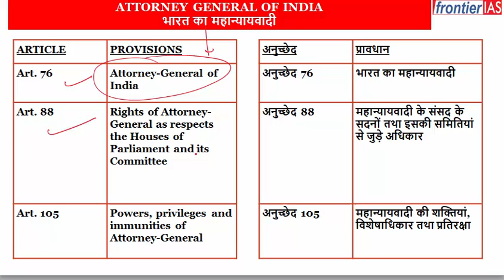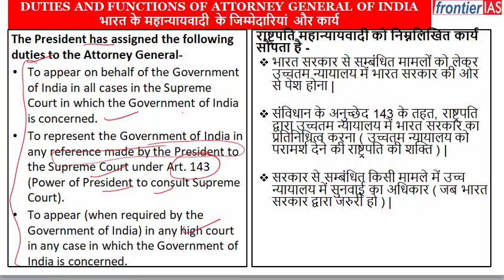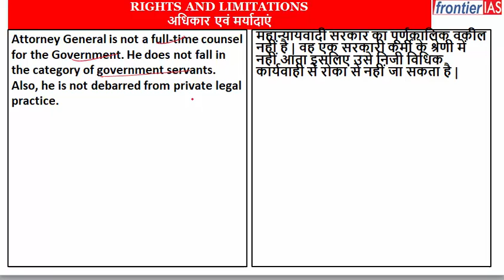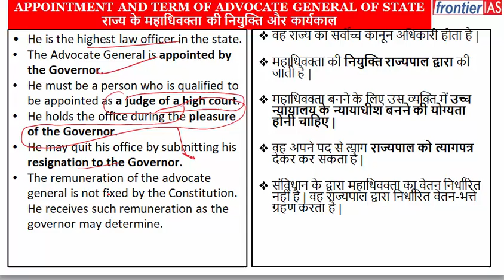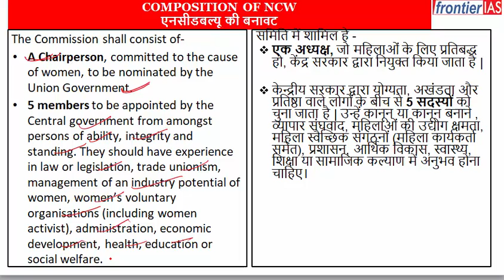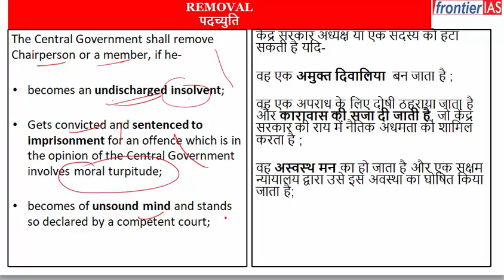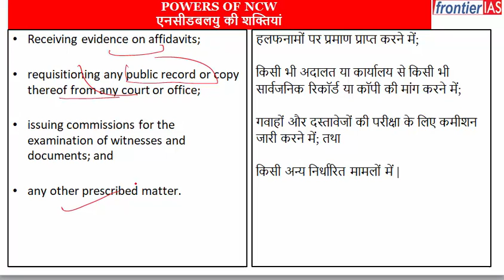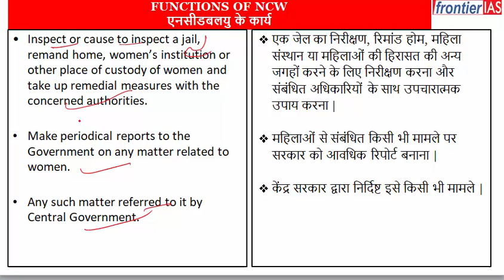Indian Polity | Constitutional Bodies : Attorney General and Solicitor General of India